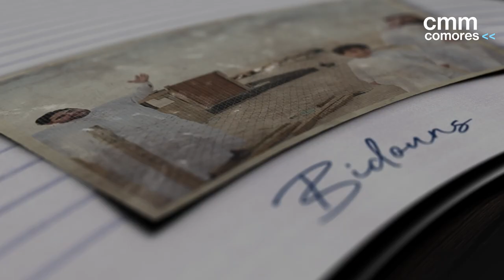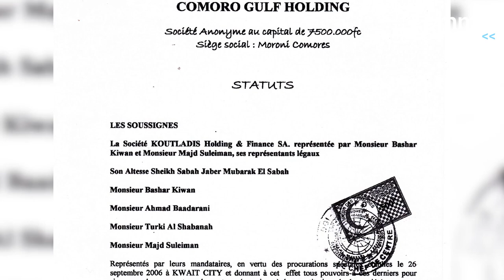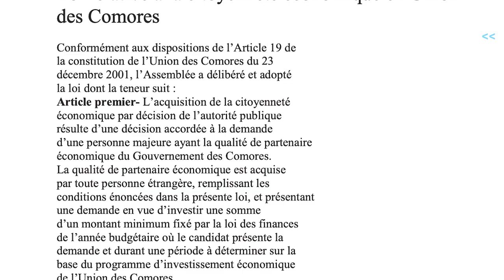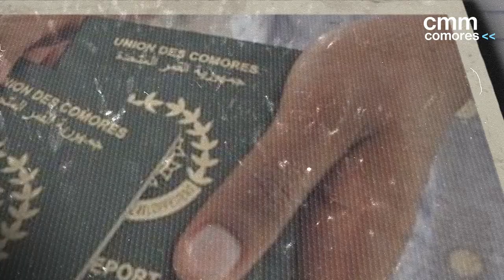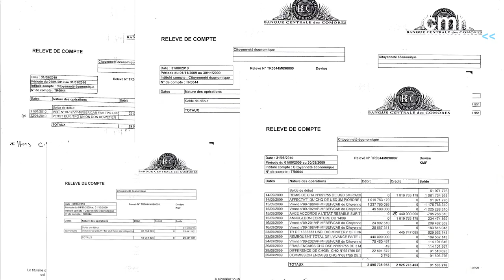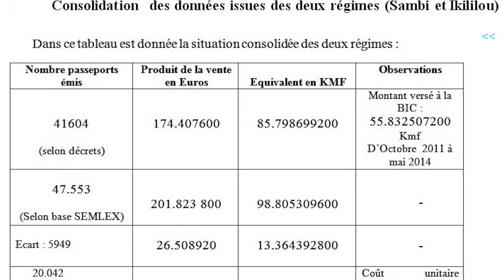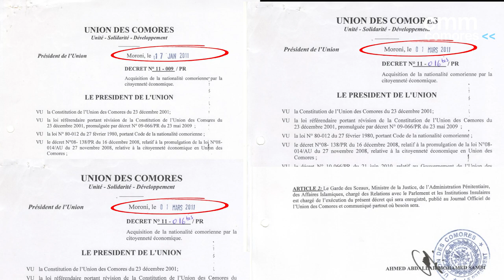SAMBI : Les dessous d'une affaire - Episode 2 : Bashar Kiwan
On ne peut parler du dossier lier à l'ex-président SAMBI sans parler de Bashar Kiwan, l'homme qui fut à l'épicentre du dossier de citoyenneté économique.
Dans ce documentaire nous revenons sur les traces de l'histoire, les dessous de l'affaire de citoyenneté économique qui vaut aujourd'hui à l'ex-président, l'une des plus haute accusation de l'histoire des Comores.